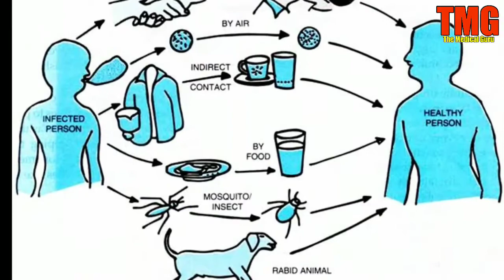Corona Virus causes, symptoms and Precautions hindi||कोरोना के लक्षण व बचने के उपाय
कोरोना कारण,लक्षण व इलाज|Corona Virus Symptoms & Treatment hindi Corona Virus

(1)coronavirus symptoms in hindi
(2)covid 19 symptoms in human body in hindi
(3)corona virus se kaise bache hindi
(4)coronavirus symptoms
(5)coronavirus ke shuruati lakshan
(6)corona me kya kya dikkat hoti hai
(7)corona me kya khayen kya na khayen
(8)corona se kaise bache upay bataye
(9)corona ki pehchan kaise ki jaye